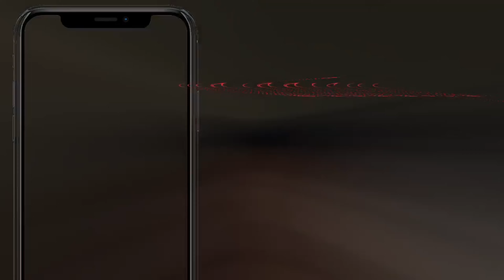Y’all won’t believe who I met downtown !